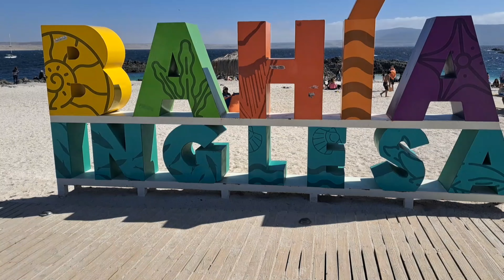le llaman , el CARIBE CHILENO y una de las MEJORE PLAYAS DE CHILE .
esta es una de la playas más hermosas de chile . visitarla fue algo muy grato . Chile y sus playas de encanto the Best Beach and the more beautiful..